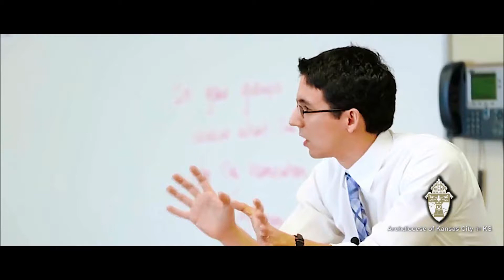Honorees Rita and Lamar Hunt, Jr. - 2017 Seton Gala